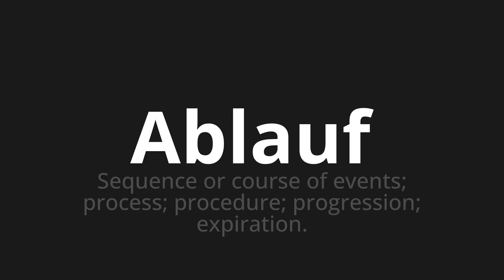How to pronounce Ablauf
Master the Pronunciation of 'Ablauf which means process' - which means : Sequence or Course of Events;Process;Procedure;progression;Expiration. 📝 with @PronunciationGerman 🎓🗣️ - [Your Guide to German]

Learn to pronounce 'Ablauf' perfectly in German with our easy and engaging tutorial by @PronunciationGerman! 📖📽️ In this comprehensive video, we provide you with native speaker examples 🗣️👂 and phonetic breakdowns 🎵 to ensure you get the pronunciation just right.

How to say Sequence in German